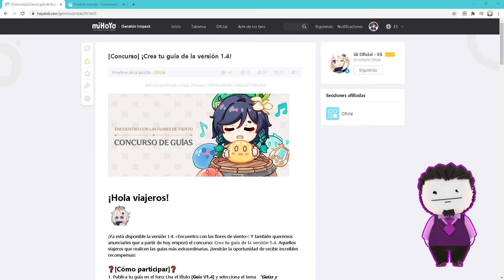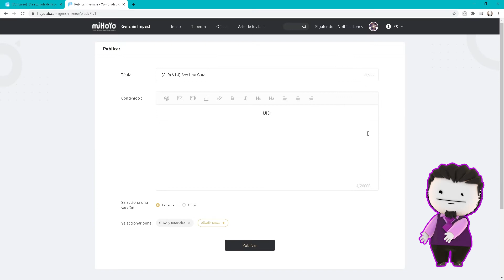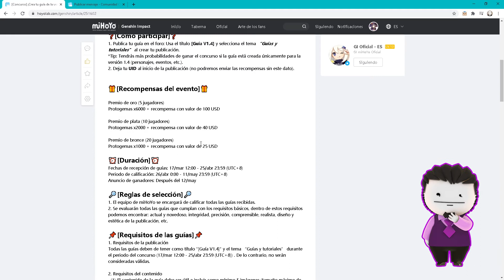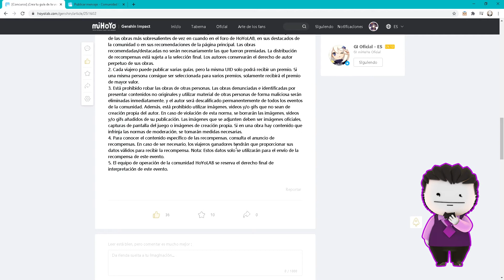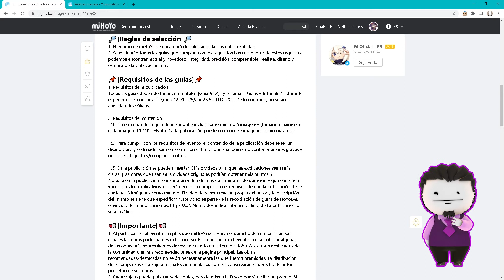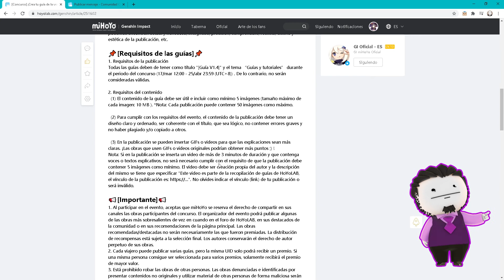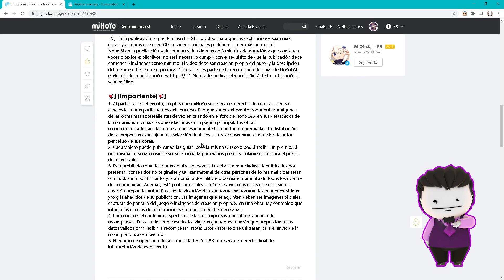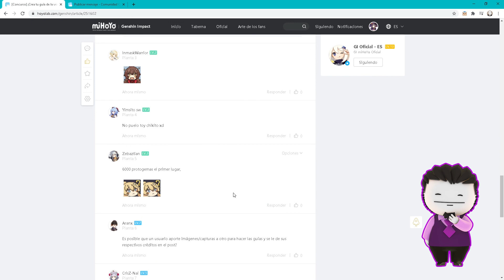Genshin Impact - Concurso Oficial: Crea tu Guía Parche 1.4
00:00 Opening
00:32 Contenido del título

--LINKS ÚTILES--
HERRAMIENTAS

Web dónde encuentran contenido y noticias de diferentes creadores de contenido de Genshin para tener diversidad.

DESCARGA OFICIAL

OTROS

Mi Discord ID:
FedeXX58#2473

Idea del personaje de FedeXX58 en cualquiera de sus aspectos:
FedeXX58

Creador del chibi 2D:
Jordan Biglieri